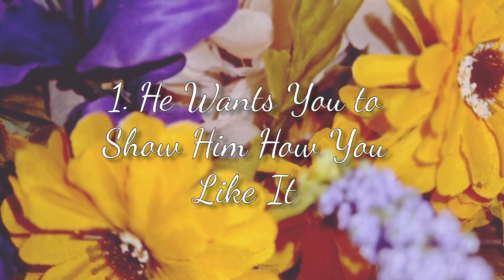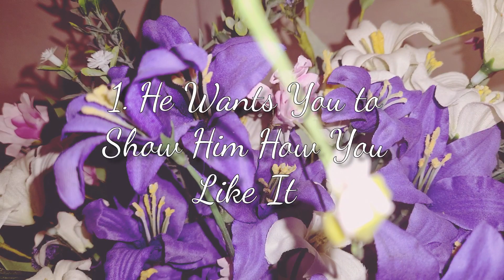WHAT MEN WANT IN BED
What do men want in bed? Watch this video to find out!